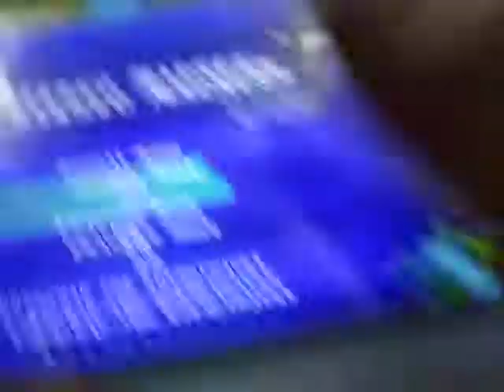Before concert video game break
My friend yankil is playing whatever game hes playing